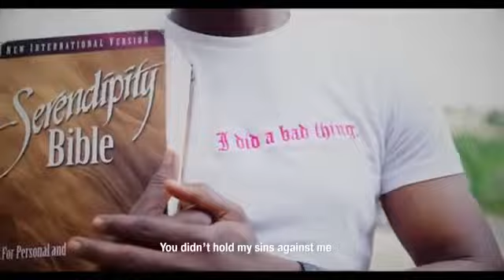Latest track of Alex Acheampong of young missionaries fame